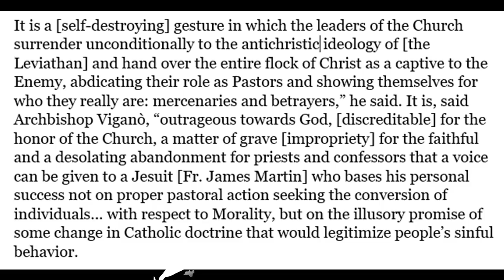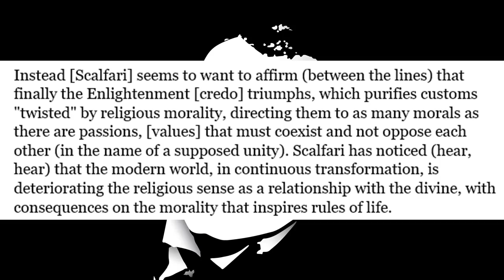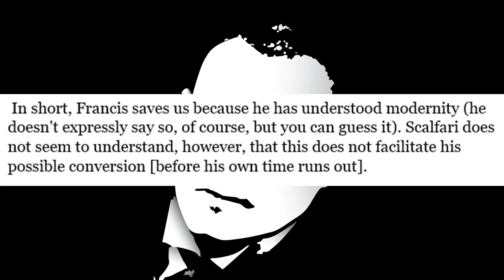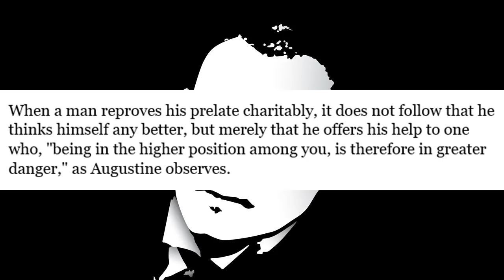Francis Expected To Return To Build The Ape Of The Church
Pope Francis isn't looking so good these days, and he knows that for him the time draws short.

Physical Mail:
Anthony Stine
Shawnee, OK
74802

anchor.fm/anthony-stine

+JMJ+